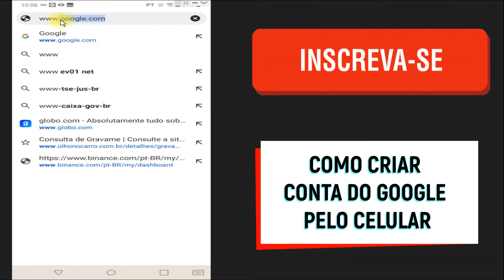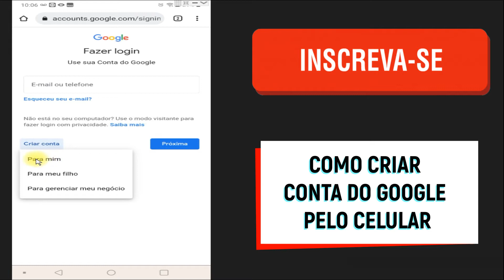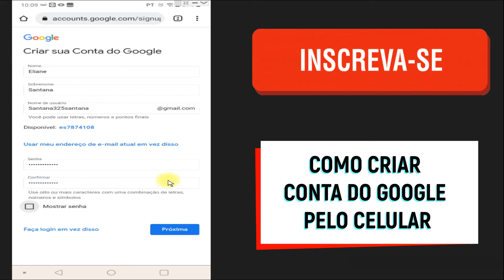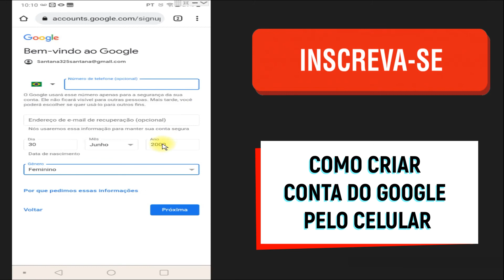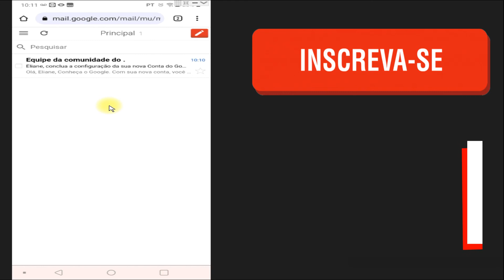Como criar uma conta no google pelo celular [Passo a Passo]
Nesse vídeo você saberá  como criar uma conta no google pelo celular. Então, se você deseja ter acesso aos  serviços e produtos oferecidos pelo google assista esse vídeo e veja como criar uma conta no google rapidamente.

O google é uma das maiores empresas do mundo e após criar sua conta você terá acesso a serviços como google drive, fotos, gmail e muito mais. Portanto, se você ainda não tem uma conta google não fique de fora.
Assista ao vídeo e veja como criar uma conta no google pelo celular 2022.